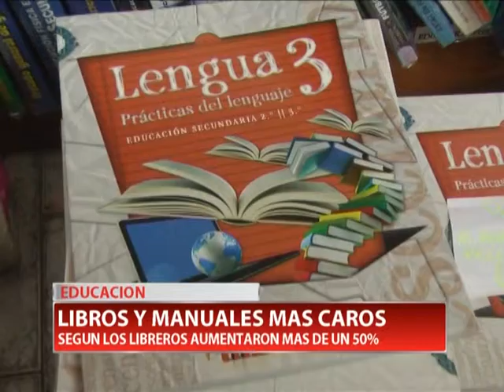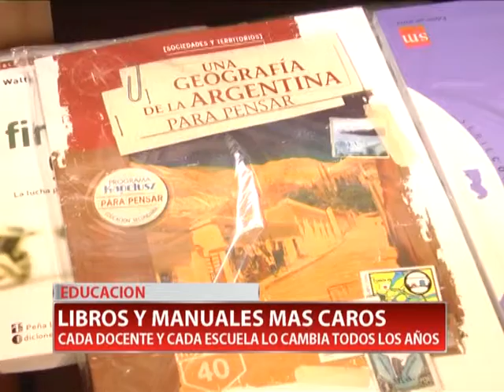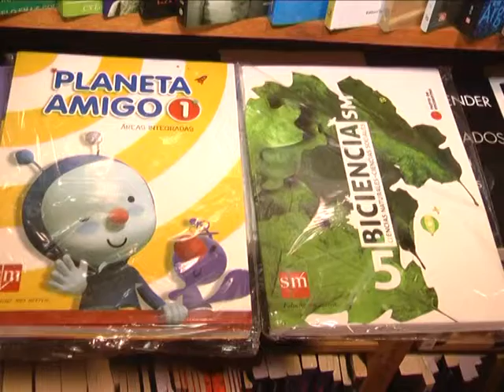06 PRECIOS MANUALES ESCOLARES